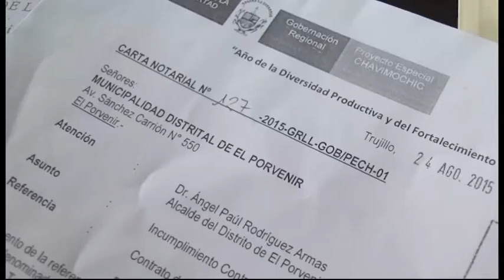PARQUE INDUSTRIA DEL CALZADO